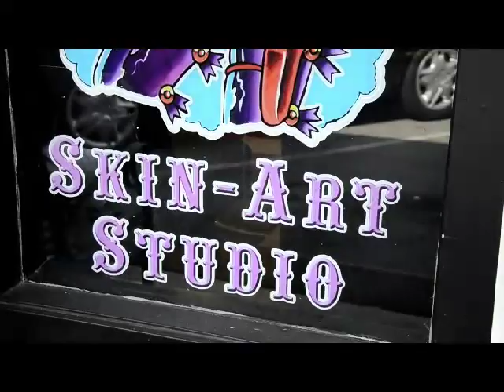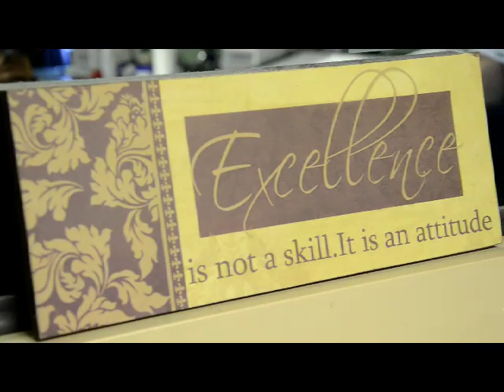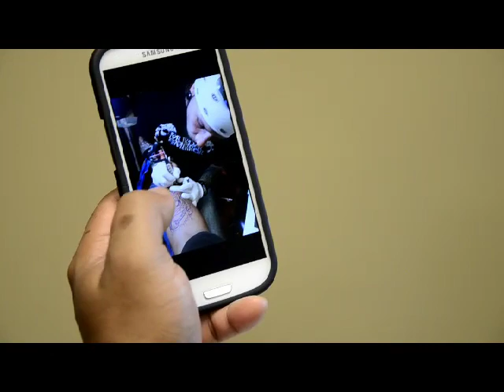southern draw tattoo video by wayan sam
arkok at southern draw tattoo,video by wayan sam